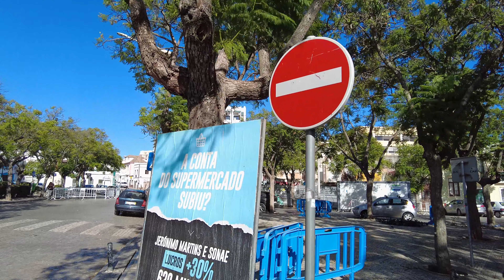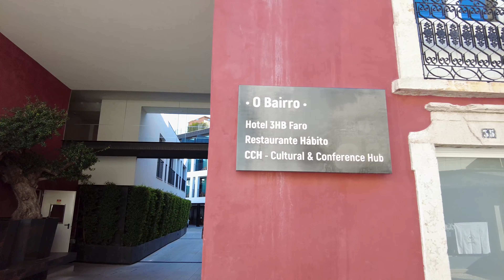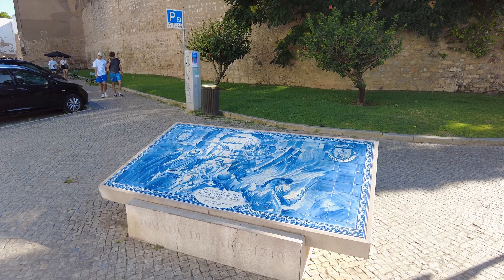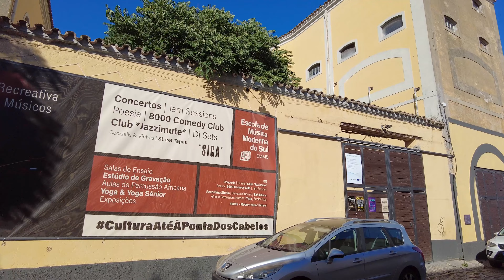🇵🇹 FARO, Old town: Walking Tour Algarve 4K July 2023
🚶‍♂️🇵🇹 If you're looking for a beautiful and unique walking tour in Faro, then check out this video! This walking tour will take you through the old town, and you'll see beautiful views of the harbour and the city centre. This tour is perfect if you want to learn about Faro's history and see some of the best beauty the city has to offer!

00:00 - Intro
01:24 - Feira Street
03:27 - Church of the Third Order of Our Lady of Monte do Carmo
06:36 - St Peter's church
09:14 - 1 de Maio Street
10:16 - Republic square
11:34 - McDonald's
14:39 - Faro Marina
16:04 - Mermaid Sculpture
19:02 - Arch of the Village
19:16 - Manuel Bivar Garden
21:06 - Shopping streets
33:46 - Dr. Amadeu Ferreira de Almeida Garden
36:28 - Belmarço Palace
37:57 - Arco do Repouso
38:24 - Free Parking zone
39:58 - King Afonso III Statue
41:45 - Santa Maria Cathedral
47:34 - Parque Natural da Ria Formosa
50:01 - Quay of Portas do Mar \ Ferry pier
51:57 - Algarve Life Sciences Center